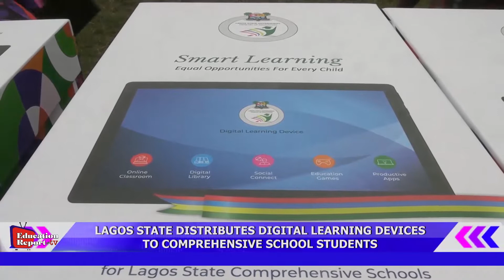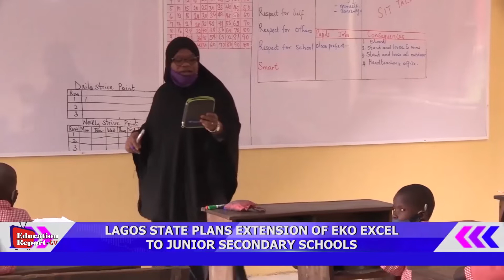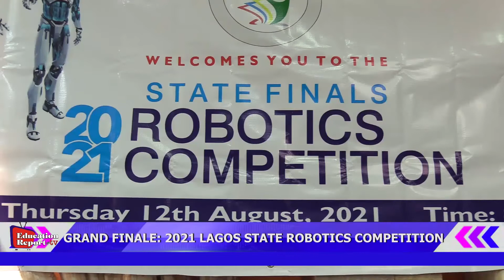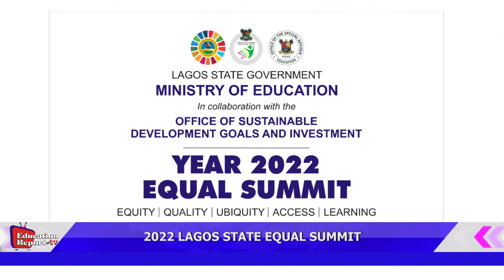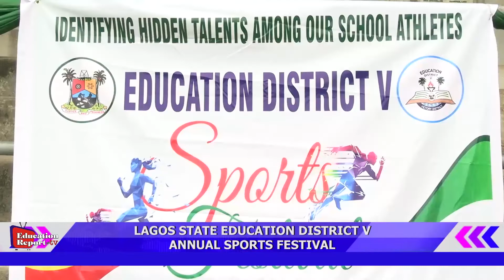LAGOS STATE EDUCATION DISTRICT V STAKEHOLDERS VIDEO